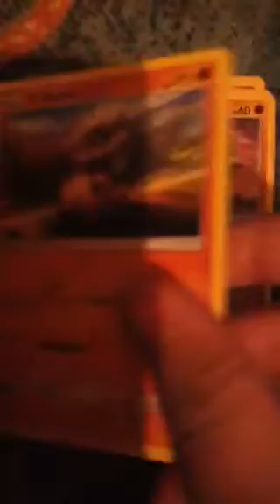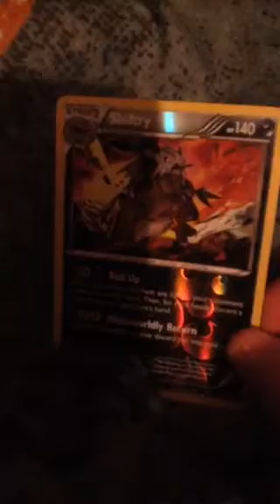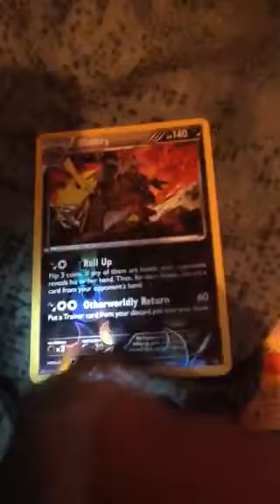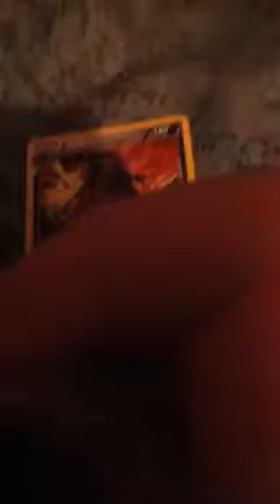I got new Pokèmon cards